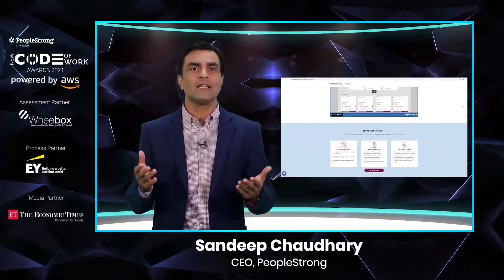Introducing PeopleStrong Academy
One of the essential aspects of talent management is learning to acquire those deep skills that would accentuate organisational goals to a newer level. Keeping that in mind, we present to you PeopleStrong Academy, a platform for learners – young and mature, to acquire, absorb, master & remaster their HR Tech skills.